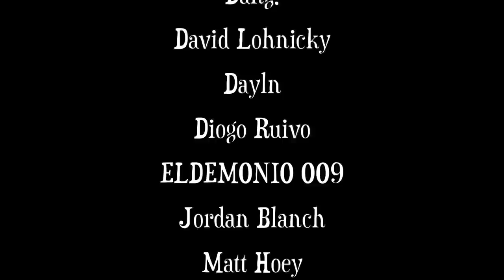Yonko STRONGER Than Admiral CONFIRMED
Use my link and choose your path in BLOODLINE: HEROES OF LITHAS today
LEGENDARY HEIRS in this epic one-of-a-kind Fantasy RPG!

0:00 - JoyGirl
1:38 - Bloodline Promo
2:55 - JoyGirl